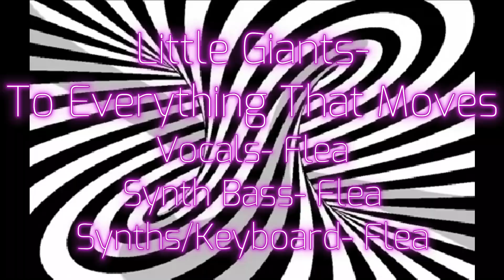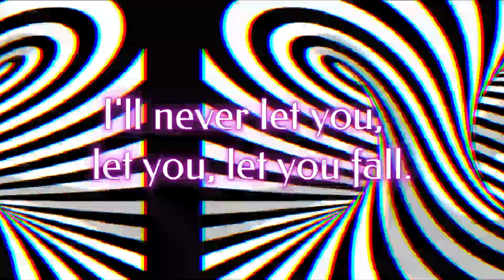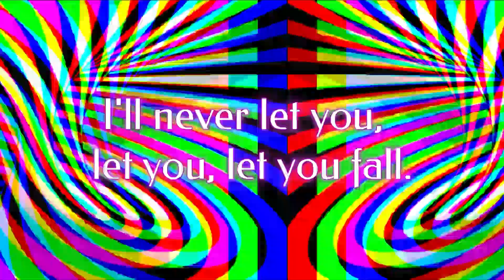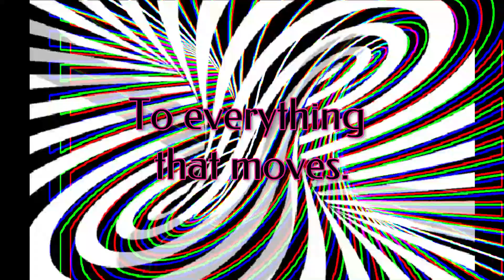Little Giants- To Everything That Moves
Felicia Weiss, Felicia Villafranca Weiss, New Electronic Rock 2024